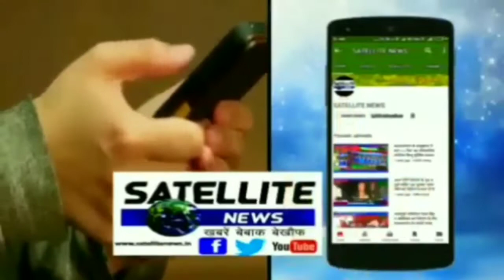खतरों के खिलाड़ी मौत की गोंद में बैठ जिंदगी सवारने की तैयारी